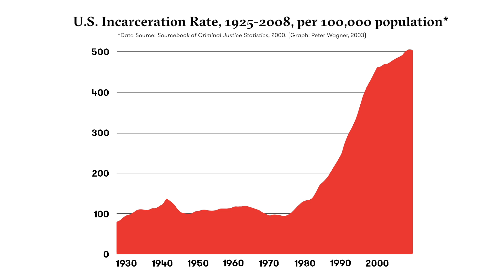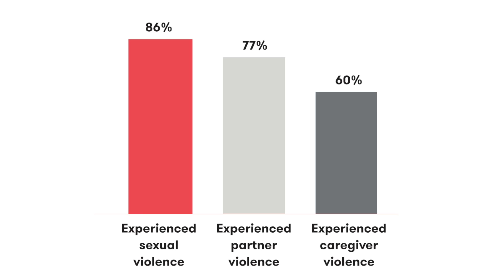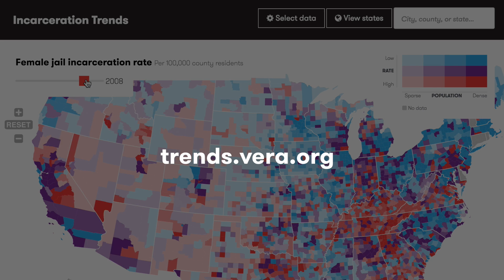Overlooked: Women in Jail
Elizabeth Swavola, Senior Program Associate with the Center on Sentencing and Correction (CSC) at the Vera Institute of Justice, discusses the overlooked 14-fold increase of women in jails.